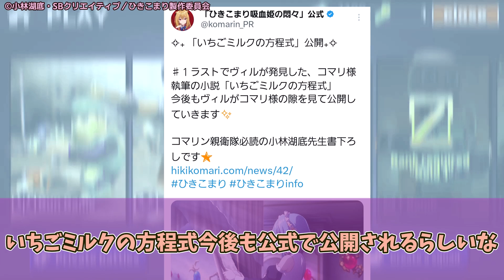【ひきこまり ep2】OPがまさかのアイドルアニメ！？ サービスシーンありの、今期最かわ□リアニメか！？【ネットの反応】【2023年秋アニメ】【ひきこまり吸血姫の悶々】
◆引用元
5ちゃんねるより
「ひきこまり吸血姫の悶々 1」
5ちゃんねるまとめ規約の担当部署に確認・了承済

◆動画の内容
こちらの動画は、TVアニメ「ひきこまり吸血姫の悶々」の第2話に対するネットの反応と、投稿者自身の感想を紹介する動画です。

◆原作・コミカライズ版はこちら
ひきこまり吸血姫の悶々 (GA文庫) Kindle版

ひきこまり吸血姫の悶々 1巻 (デジタル版ビッグガンガンコミックス) Kindle版

©小林湖底・SBクリエイティブ／ひきこまり製作委員会

『ラブライブ!虹ヶ咲学園スクールアイドル同好会』

「ティアムーン帝国物語」
©餅月望・TOブックス／ティアムーン帝国物語製作委員会2023

ⒸFUNA・講談社／ポーション頼みで生き延びます！製作委員会

「ハッピーシュガーライフ」
©鍵空とみやき/SQUARE ENIX・ハッピーシュガーライフ製作委員会

「ソードアート・オンラインII」

「魔界戦記ディスガイア7」

◆キャラクター・CAST
【テラコマリ・ガンデスブラッド】楠木ともり
【ヴィルヘイズ】鈴代紗弓
【サクナ・メモワール】石見舞菜香
【ネリア・カニンガム】ファイルーズあい
【アマツ・カルラ】島袋美由利
【カレン・エルヴェシアス】日笠陽子
【ミリセント・ブルーナイト】雨宮天
【メルカ・ティアーノ】上田麗奈
【ティオ・フラット】水野朔
【ガートルード】日高里菜
【峰永こはる】木野日菜
【カオステル・コント】花江夏樹
【ベリウス・イッヌ・ケルベロ】水中雅章
【メラコンシー】畠中祐
【ヨハン・ヘルダース】小林裕介
【アルマン・ガンデスブラッド】福島潤

DOVA-SYNDROME
声：音読さん
効果音ラボ

◆背景として使用した動画
kboom
※投稿者が1からプレイ・撮影したゲーム動画を背景として使用しております。当チャンネルの動画で使用している背景も含めて全て異なるものです。

ひきこまり吸血姫の悶々 こまり コマリ ヴィル 引きこもり 吸血鬼 百合 百合アニメ 今期アニメ ライアーライアー メイド 幼女戦記 金色の闇 ともりる 感想 反応集 評価 レビュー project no.9 作画 評判 ダークホース 萌え 美少女 アイドル idol fripside